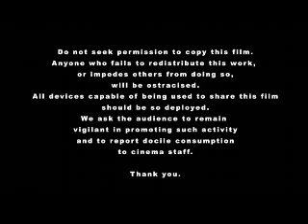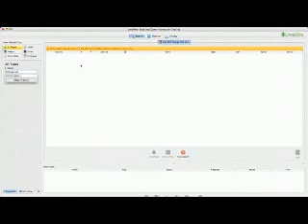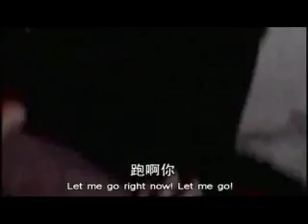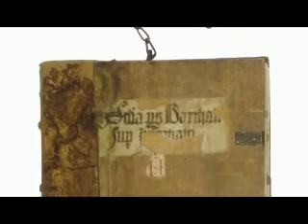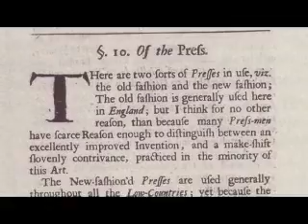Steal This Film II Pt 1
Great film that applies to us all!